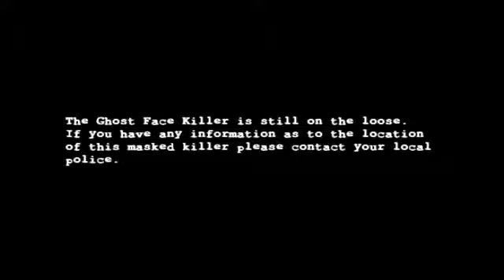Witness to the "Ghost Face Killing"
Sit down interview with the man who claims to have witness the "Ghost Face Muders"